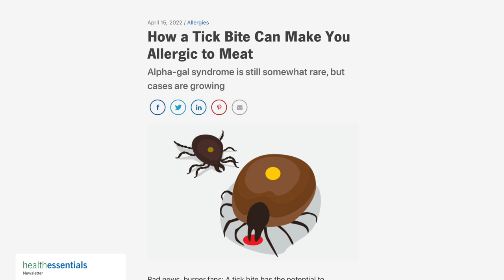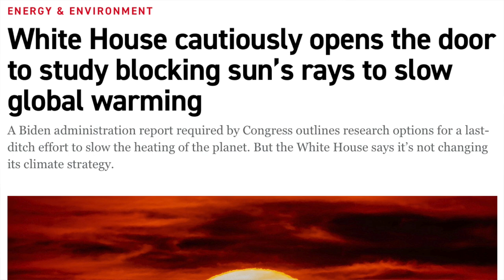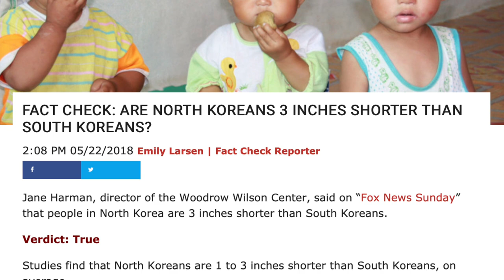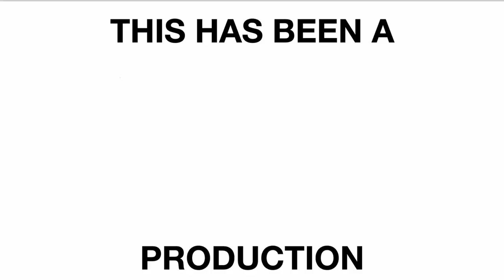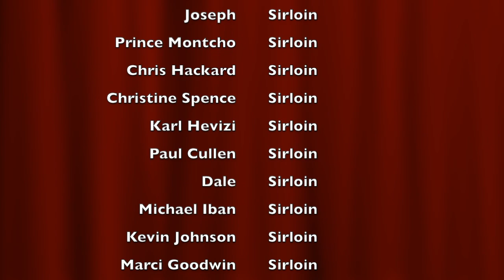Human Genetics Engineering to Save Us From Climate Change?! A Carnivore Reaction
Please share this video with people who say this kind of thing is just a conspiracy theory, and here is the original video for you to view on your own if you wish (I have to give them credit for fair use purposes) on the TED Archive channel @TEDTalks

BBC Article on the size difference between North and South Korean people

COOKING ACCESSORIES I USE:
7 Quart Black Oval Slow Cooker by Crock-Pot